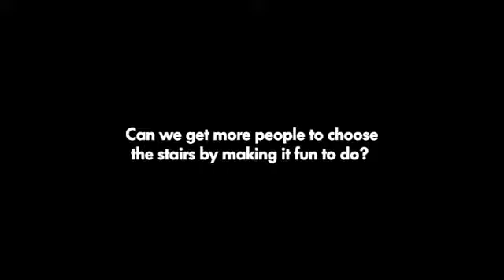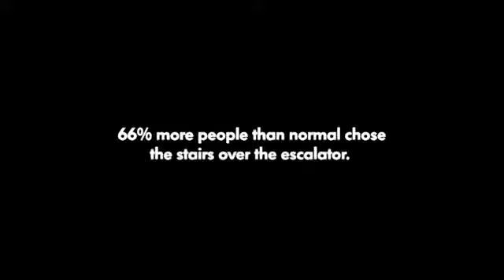Piano stairs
Fun can obviously change behavior for the better.